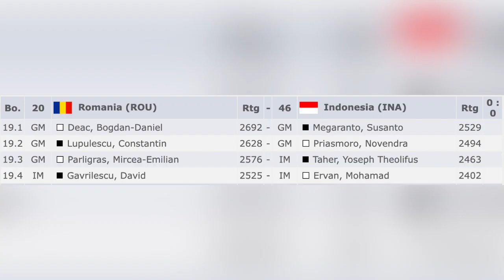Pecatur Romania Blunder Kelas Pos Ronda, Ervan langsung beri Hukuman! Olimpiade Catur Dunia 2022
[Event "Olimpiade Catur Dunia FIDE 2022"]
[Site "Chess.com"]
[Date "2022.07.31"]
[Round "03"]
[White "Ervan, Mohamad"]
[Black "Gavrilescu, David"]
[Result "1-0"]
[WhiteElo "2402"]
[BlackElo "2525"]
[TimeControl "5400+30"]

1. e4 e6 2. d4 d5 3. Nd2 c5 4. exd5 Qxd5 5. Ngf3 cxd4 6. Bc4 Qd7 7. O-O Nc6 8.
Nb3 a6 9. Re1 Bb4 10. Bd2 Bd6 11. c3 (11. Nbxd4 Nxd4 12. Nxd4 Bxh2+ 13. Kxh2
Qxd4) 11... d3 (11... dxc3 12. Bxc3 Nf6 13. Nbd4) 12. a4 Nge7 13. Be3 O-O 14.
Qxd3 Ng6 15. Red1 Nge5 16. Nxe5 Nxe5 17. Bxe6 (17. Qd4 Nxc4 18. Qxc4 Qe7 19. Qd3
Bc7 (19... Rd8 20. Bc5 Bxc5 (20... Bc7) 21. Qxd8+) 20. Bc5 Qh4 21. g3) 17...
Qxe6 18. Qxd6 Qxb3 (18... Nf3+ 19. gxf3 Qxb3) 19. Qxe5 Be6 20. Qg3 f6 21. Rd2
Rad8 (21... Bf5) 22. Bh6 (22. Bh6 g6 23. Qc7 Bf7 24. Rxd8) (22. Bh6 Rd7 23. Rxd7
Bxd7) (22. Bh6 Bg4 23. Qxg4) 1-0